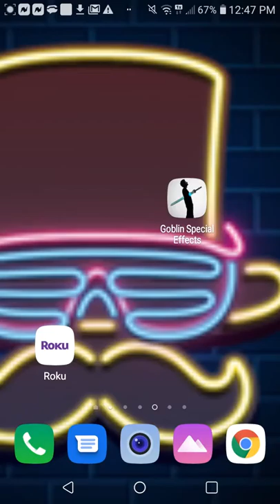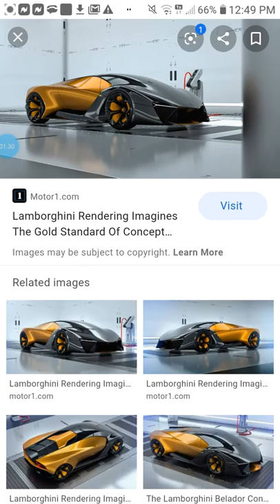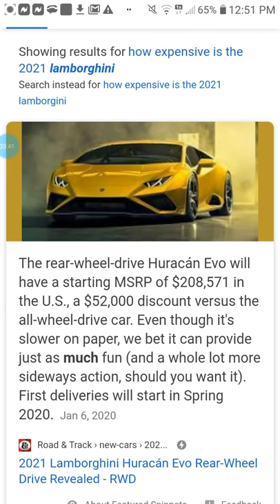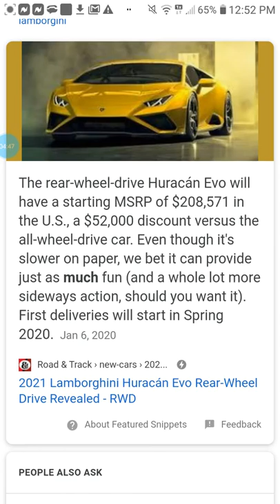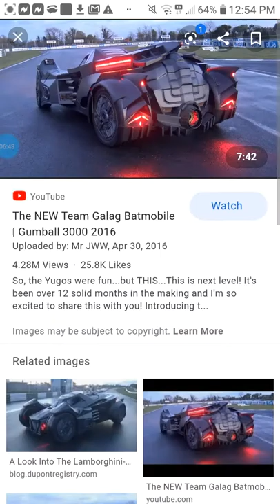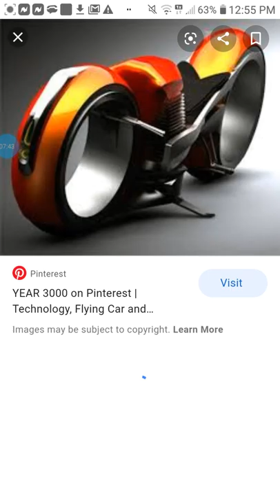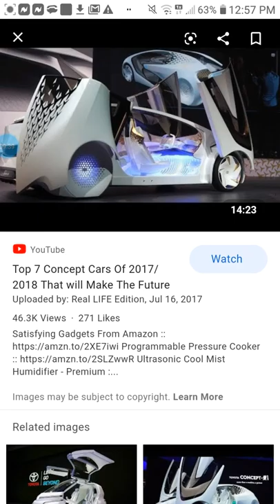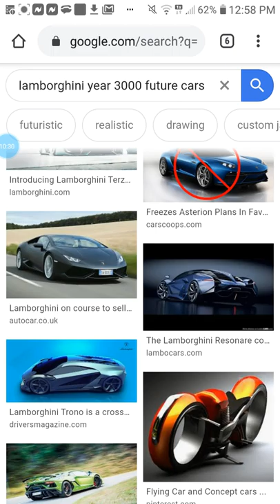2021 and 3000 Lamborghini Google pictures